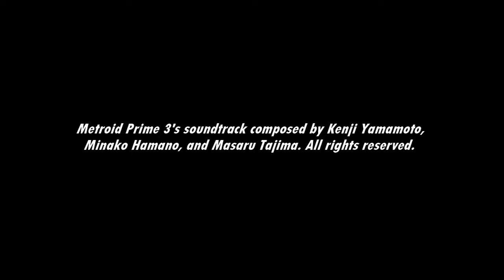[Music] Metroid Prime 3: Corruption - Dark Samus Approaches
Dark Samus looms...